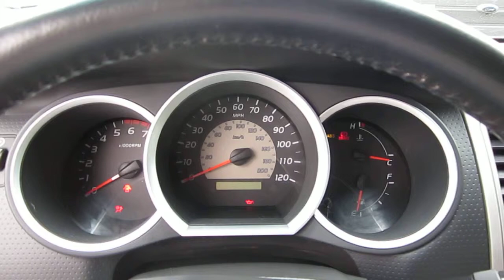2005 Toyota Tacoma, Beige - STOCK# 5172 - Walk around